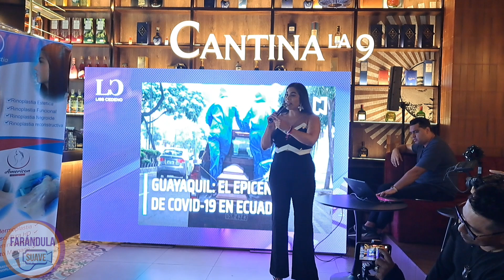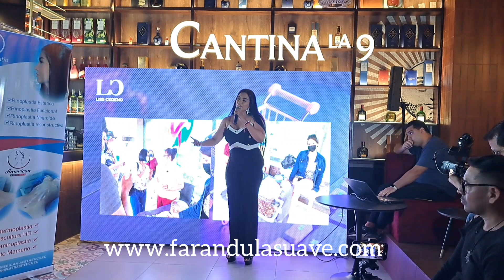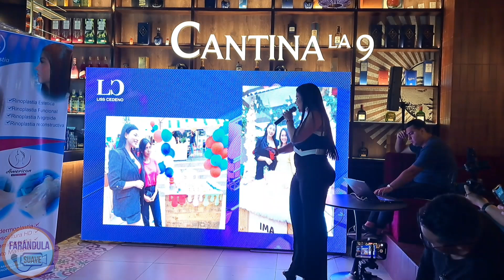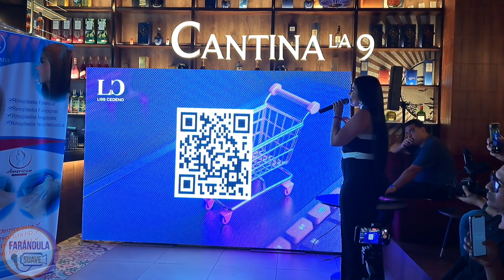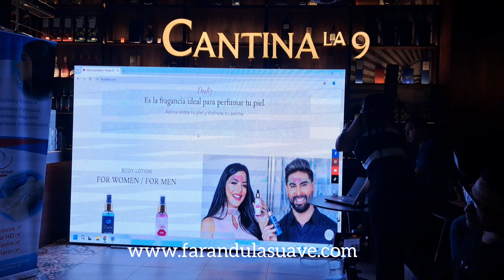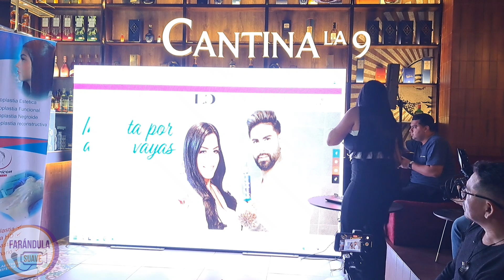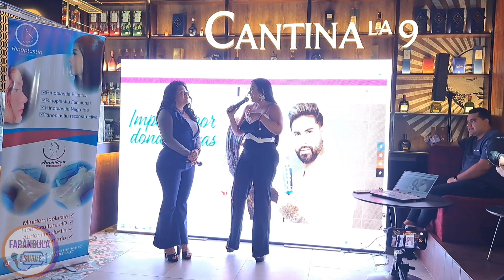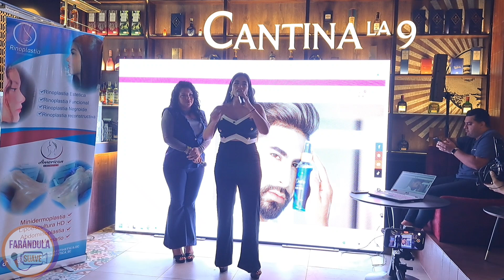Lissette Cedeño y su tienda online.